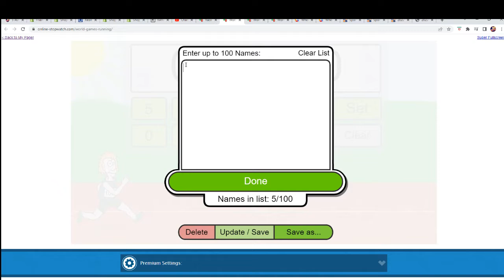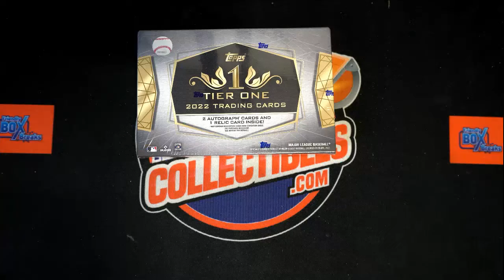2022 Topps Tier One Baseball FILLER C ID 22TIERONE123